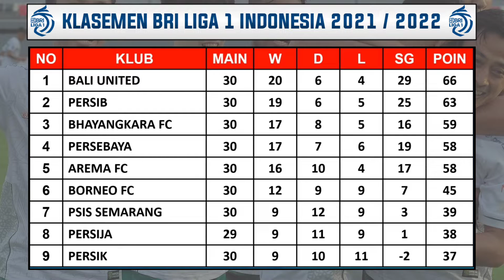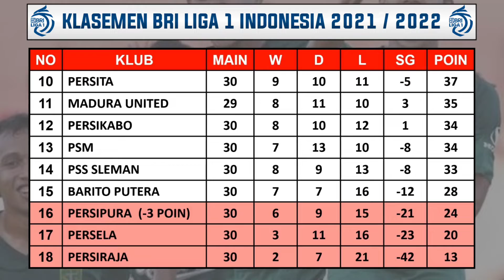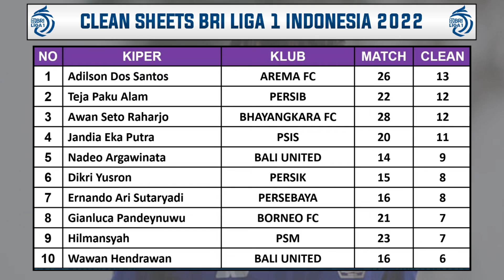Hasil Liga 1 Hari Ini - PSIS vs Bhayangkara FC - Klasemen BRI Liga 1 2022 Terbaru - Pekan Ke 30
Hasil PSIS VS Bhayangkara FC

Pertandingan liga 1 indonesia akan disiarkan secara langsung oleh Indosiar, Aplikasi Video Dan O channel selaku Official Partner BRI Liga 1 2021/2022

Hasil BRI Liga 1 Pekan 30 Sabtu 12 Maret 2022 Live Ochannel / Indosiar
PSIS VS BHAYANGKARA FC

Jadwal BRI Liga 1 Pekan 31 Minggu 13 Maret 2022 Live Ochannel / Indosiar
PERSIB VS MADURA UNITED
PERSIKABO VS PERSIJA

Jadwal BRI Liga 1 Pekan 31 Senin 14 Maret 2022 Live Ochannel / Indosiar
PSM VS PERSELA
BARITO PUTERA VS PERSEBAYA

Jadwal BRI Liga 1 Pekan 31 Selasa 15 Maret 2022 Live Ochannel / Indosiar
BORNEO FC VS PERSIRAJA
BALI UNITED VS AREMA FC
PERSITA VS PERSIK

Jadwal BRI Liga 1 Pekan 31 Rabu 16 Maret 2022 Live Ochannel / Indosiar
BHAYANGKARA FC VS PERSIPURA
PSS SLEMAN VS PSIS

KLASEMEN
BALI UNITED 66
PERSIB 63
BHAYANGKARA FC 59
PERSEBAYA 58

TOP SKOR
SPASOJEVIC 21
EZZEJJARI 18
FORTES 17

TOP ASIS
MARUKAWA 9
MUHAMMAD RIFALDI 8
JEAN MBAGA PRIVAT 8